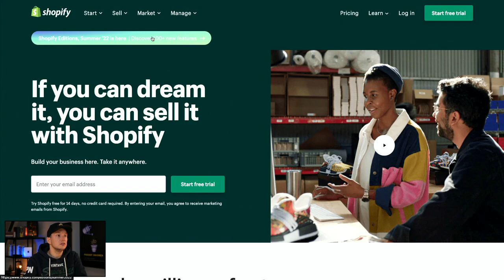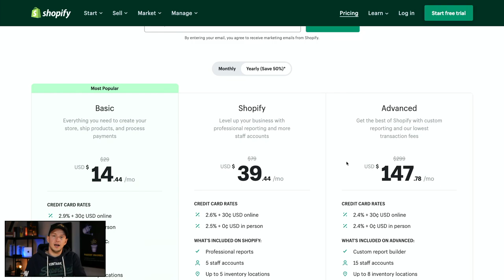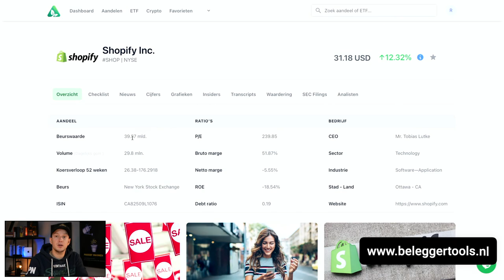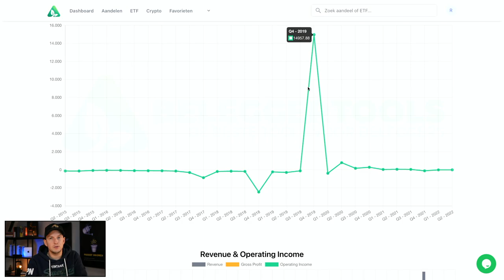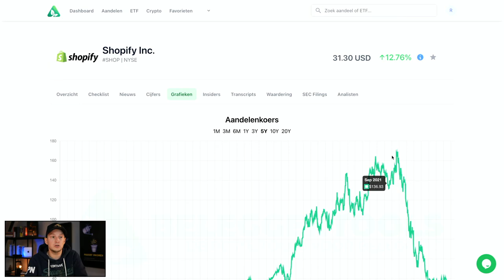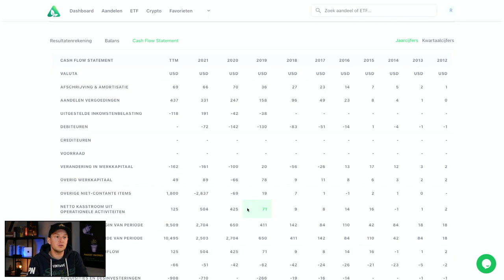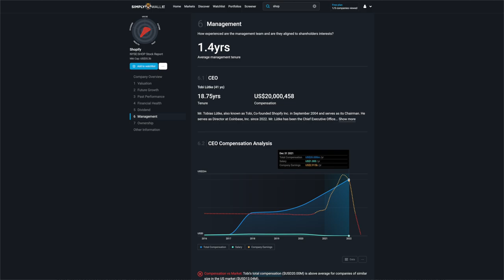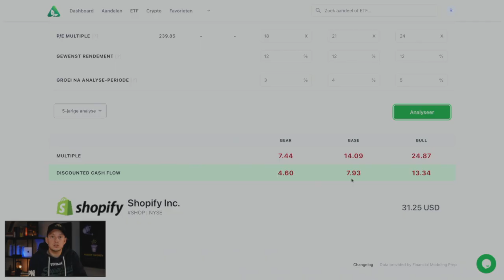Koers terug naar pre-corona niveau - Interessant Aandeel? (Okt. 2022)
Is een aandeel interessant na een daling van 80% in een jaar tijd? Laten we dat bekijken!

In deze video bekijken we het aandeel van Shopify, een bedrijf dat optimaal heeft geprofiteerd tijdens lockdowns waardoor iedereen online ging winkelen. Maar nu alles terug gaat naar het oude, zien we dat ook gebeuren met de koers. Hoe staat het bedrijf ervoor en is de huidige koers een interessant moment om het aandeel te kopen?

VIDEO ONDERWERPEN
00:00 Intro
00:27 Interessant aandeel
04:19 Aandelenkoers
05:59 Aandeel analyse
14:15 Management
15:48 Waardering
18:20 Conclusie